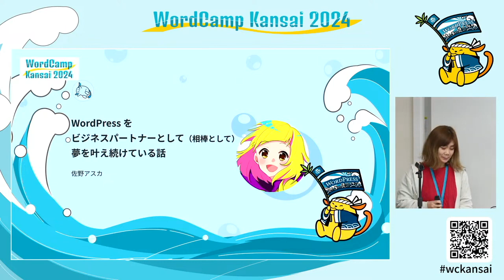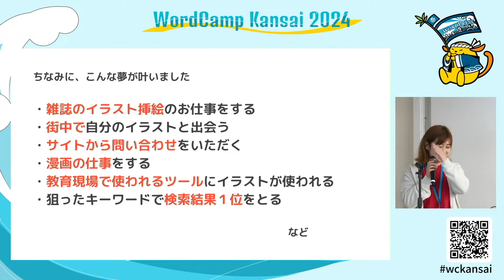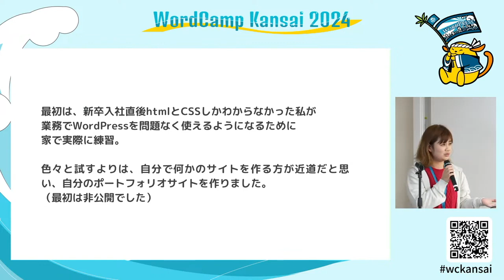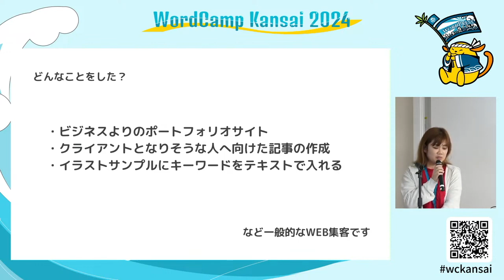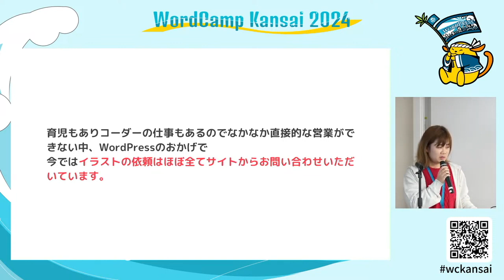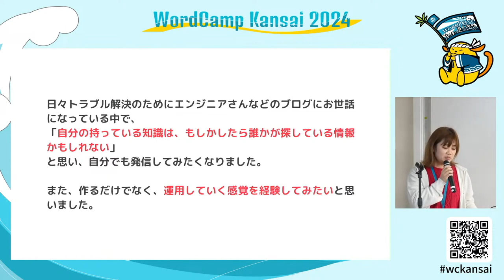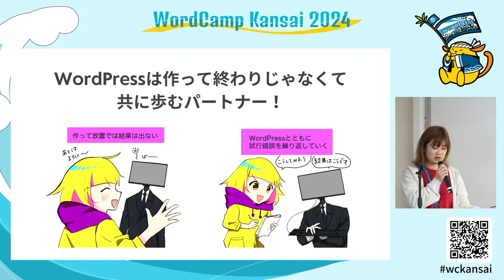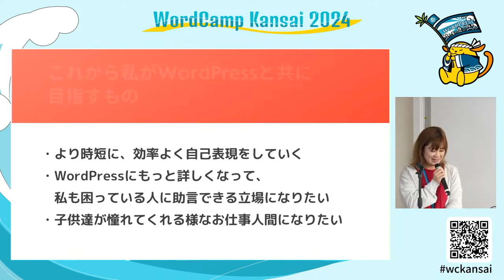WordPressをビジネスパートナーとして（相棒として）夢を叶え続けている話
WEBコーダーとしても、イラストレーターとしても、ブロガーとしても、WordPressをビジネスパートナーとして使用しながら仕事をしています。

いろいろなものに興味があり、大人になってからも、夢を持っていきてきました。

その夢は、簡単に叶えられそうな「タスク」の様なものから「こんなの、叶えられるわけないじゃない」と人に思われてもおかしくない様な内容までありますが、割と本気で叶えようと日々頑張っています。

そんな「ありえない様な夢」が少しずつ叶っていっています。

そこには、常に相棒としてのWordPressの存在がありました。

最初はWordPressを使いながら本業の練習や勉強を実践型でしようと始めたことでしたが、

WordPressを使用したサイト経由で夢に見ていたお仕事などをいただいています。

（こういう仕事がしたい、〇〇関連の仕事に関わりたい、いろんな人と関わりたいなど）

これを始めたのはコロナ禍でした。

そして、絶賛育児中で、時間がかなり限られていました。

世間が大変な中でも、忙しい中でも、WordPressでいろんな出会いができるのだと可能性を感じました。

私の普段の生活での「WordPressをビジネスパートナーとして、相棒として」一緒に活動しているお話をさせていただきたいです。